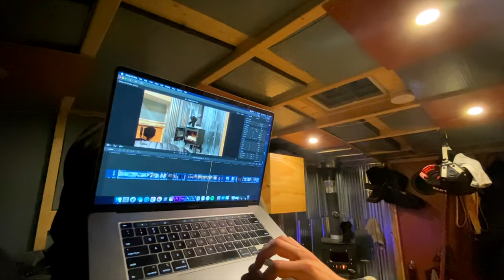Winter Storm in my Truck Camper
There isn't much better than climbing into your DIY truck camper to escape a winter storm. I've recently had some thoughts about why I love winter camping, so I want to know, what do you love about truck camping?

Products in my Camper:
My interior lights
My Exterior Lights
Renogy Dc-Dc charger
Fuse Box
20 Gauge Wire
Similar Marker Lights
Roof Vent
Circular Window (Back door)
My Small Side windows (Must install inside out to keep locked)
Magnetic Cabinet Catch
Water Jugs

Cheaper Woodstove option

I built my camper with only these tools!
The handiest tool ever!
Best drill on the market
The only impact screw gun you will ever need
Everybody needs a Jigsaw
The best skill saw
The best table saw I've ever used
The only Miter Saw I can recommend